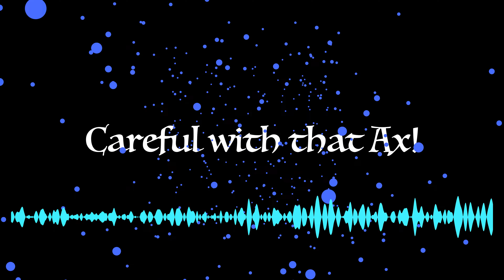Careful with that ax! (original)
Careful with that ax! is a piano original by Julia Vena recorded and released by 3 Dreamers Records